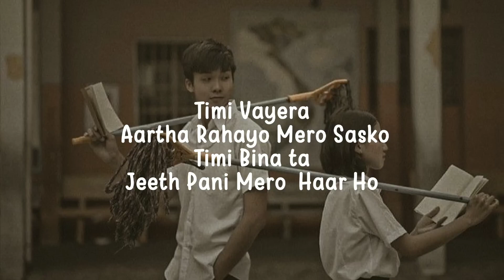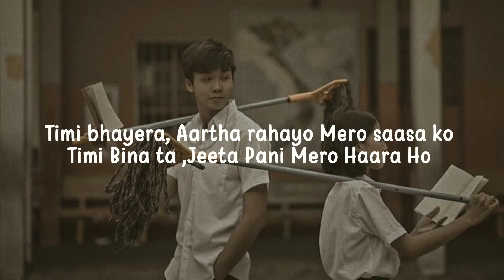Akash khadka x Samir Shrestha - Timi Vayera lyrics || Sari Ramri Dekhinchau Timi